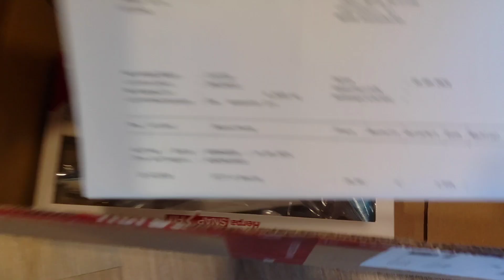I got a package from HERPA aviation planemodels #777